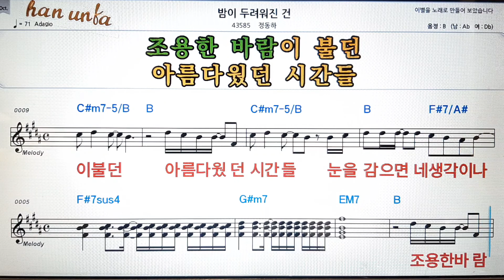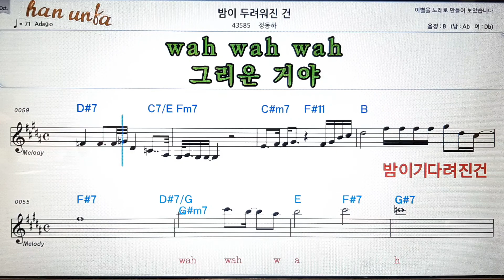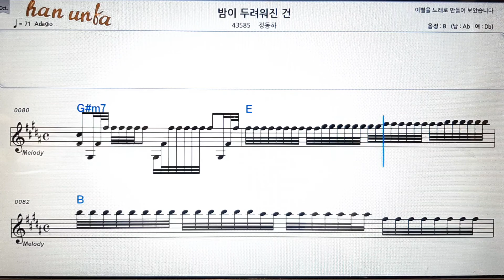밤이 두려워 진건/정동하💕Karaoke*Sheet Music*Chord*MR💋노래방 반주*기타 코드 악보*가라오케